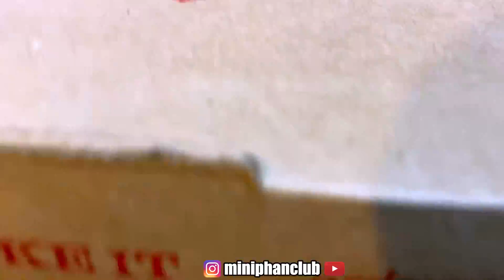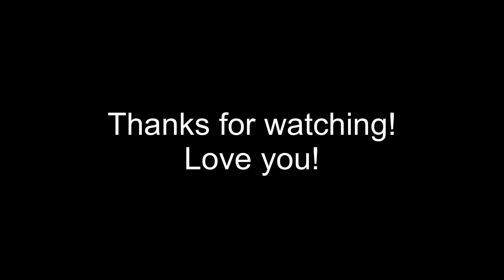PIZZA MUKBANG - Celebrating National Pizza Day!! MOD Pizza | Mini Phan Club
NATIONAL PIZZA DAY!! Who else ate pizza? Join us in our family mukbang and eat pizza with us! Hope you enjoy all our family talks and laughs. We love you guys!!